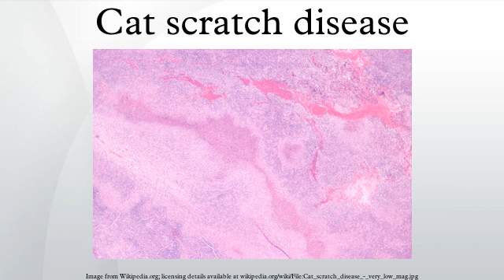Cat scratch disease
Cat scratch disease (CSD), also known as cat scratch fever, Teeny's Disease, inoculation lymphoreticulosis, and subacute regional lymphadenitis, is a common and usually benign infectious disease caused by the fastidious intracellular gram negative bacterium Bartonella henselae or Bartonella quintana. It is most commonly found in children following a scratch or bite from a cat within about one to two weeks.